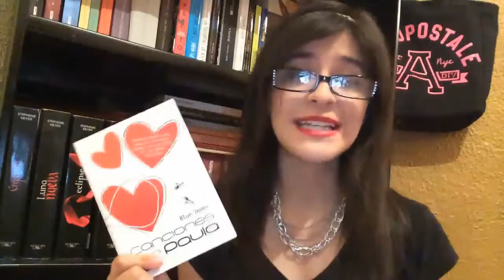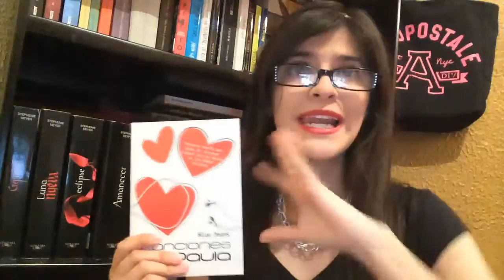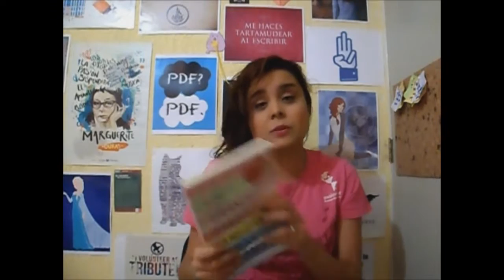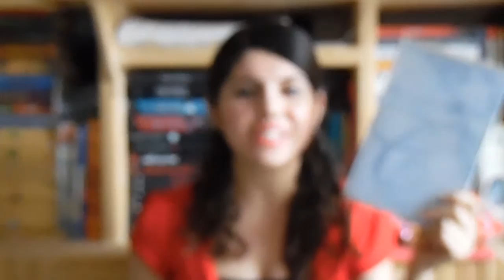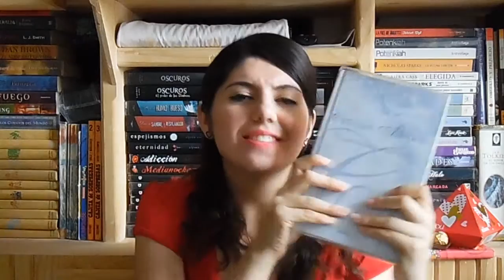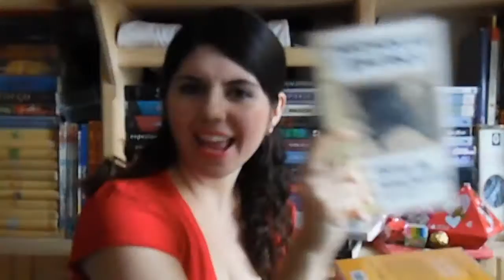UN LIBRO PARA SAN VALENTIN -Vicho Libros, Mew readers, El librero de Elyse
Hola amigos lectores!
Hoy estamos de fiesta y en honor al amor y la amistad les traemos este video...y es que estoy acompañada de 3 amigitos de booktube, espero que a pesar de la demora y los problemas tecnicos se animen a verlo!!!

CONTACTA CONMIGO
*PÁGINA DE FACEBOOK: